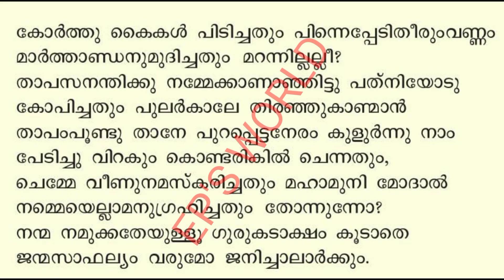സാന്ദ്രസൗഹ്രദം പദ്യം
അവതരണം രാധിക ടീച്ചർ AVM HSS ചുനങ്ങാട്